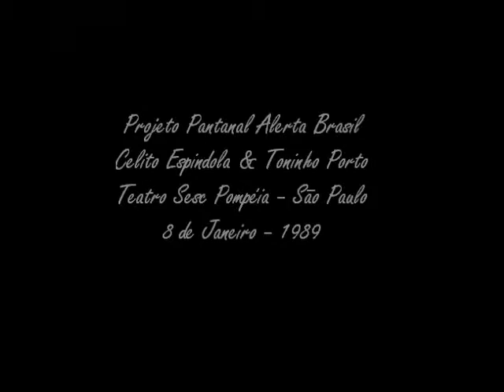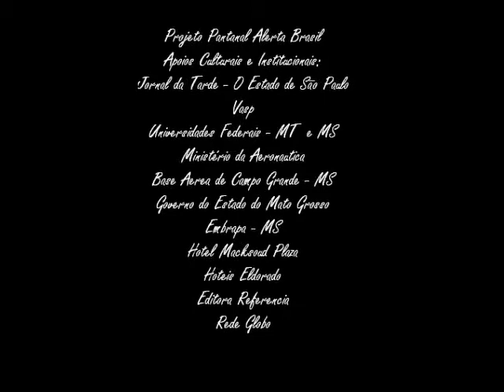"Piraritã"- Celito Espíndola- Pantanal Alerta Brasil- Teatro Sesc Pompéia- São Paulo-1989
Celito Espindola (voz & guitarra), Toninho Porto (bass & violão) & banda, interpretam "Piraritã" (Geraldo Espíndola)- Pantanal Alerta Brasil- Teatro Sesc Pompéia- São Paulo- 8 de janeiro de 1989-//-//-//-//-//-//-//-//-//-//-//-//-//-//-//-//-//-//-
Projeto Pantanal Alerta Brasil: concepção, programação, produção & direção geral: Rita Figueiredo de Arruda & Daniel Taubkin-//- Reserva Nacional-//- elaboração & coordenação dos simpósios, narrativas & debates: Randau de Azevedo Marques-//- consultores: Joel Pizzini, Guilherme Rondon, Paula Saldanha, Arne Sucksdorff, Aziz Nacib Ab Saber, Almirante Ibsen Gusmão Câmara, Abílio Leite de Barros, Rodrigo Lara Mesquita, José Hamilton Ribeiro  & José Domingues Godoy Filho-//- coordenação de produção: Myriam Taubkin-//- assistente de produção: Aline Figueiredo de Arruda-//- arte & design: Jejo Cornelsen-//- assessoria de imprensa: Mathias José Ribeiro-//- participação espontanea & gratuita das comunidades pantaneiras, das tribos indígenas Cadiweus & Xavantes & de autoridades, intelectuais, jornalistas, cientistas & artistas do Mato Grosso, Mato Grosso do Sul, São Paulo, Rio de Janeiro, Paraná, Minas Gerais, Brasilia, Pernambuco, Paraiba, Bahia, Piauí, Pará & Amazonas, além de personalidades participantes de outros paises como Bolivia, Paraguai, Argentina, Israel, Suécia & Estados Unidos, entre outros. Periodo de desenvolvimento das ações do Projeto Pantanal Alerta Brasil: 1986 à 1992--//- apoios institucionais & culturais: Jornal da Tarde- O Estado de São Paulo- Vasp- Universidades Federais de MT & MS- Ufmt & Ufms- Centro de Estudos Avançados da USP- Unicamp- Ministerio da Aeronautica- Base Aérea de Campo Grande- Governo do Estado do Mato Grosso- Prefeitura Municipal de Cuiaba- Emprapa- MS- Policia Florestal- MS- Instituto de Pesquisas Espaciais- Inpe- Hotel Macksoud Plaza- Hotéis Eldorado- Consulado Geral da Suécia- Consulado Geral dos EUA- Rede Globo- Editora Referencia-//- in memoriam: Chico Mendes, Orlando Valverde,  Crodowaldo Pavan, Luis da Barra, Cassio Leite de Barros, Dunga Rodrigues, Zelito Dorileo, João Batista Figueiredo de Arruda, Dante Martins de Oliveira, Bernardo Martins de Oliveira, Paulo Machado Coelho, José Arruda, Raul Ximenez, Antonio Carlos Alves de Oliveira (Tonhão), Rubens Corrêa, Mario Covas, Armando Nogueira, Fernando Marinho Falcão, Itamar Assumpção, Francisca de Arruda Martins, Raphael Rabello, Luis Bordon, Sebastião "Paraná" de Oliveira, Adolpho Taubkin, Paulo Moura, José Lutzenberger, Gabriel Vandoni de Barros, Harry Amorim Costa, Arne Sucksdorff, Darcy Ribeiro,  Antonio Carlos Jobim & Ulisses Guimarães.//-//-